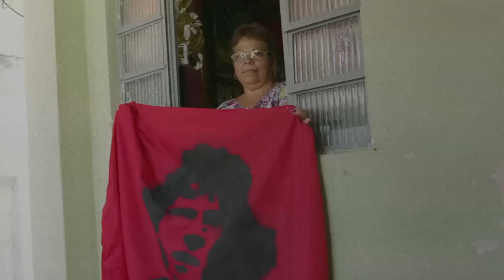Flamengo / Isso aqui é Flamengo!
A NBS desenvolveu o branding “Isso aqui é Flamengo”, slogan que ganhou destaque na campanha de sócio torcedor do clube. O filme foi produzido pela Stink Films.

Evocando a história e os símbolos do time para se comunicar com seu torcedor, o Flamengo fez um anúncio para a TV e internet, com a assinatura da agência NBS e narração de Marcelo D2 (que também torce para o time,). A ideia é descrever o sentimento de união e paixão que ultrapassa a noção de clube de futebol. O filme tem 81 segundos – em referência ao ano do título mundial conquistado pelo Flamengo.

A campanha quer mexer com esse sentimento único que move mais de 40 milhões de brasileiros que torcem pelo clube e convoca-los a se tornarem sócios torcedores, com benefícios exclusivos.

Não é uma torcida, é uma Nação. Não é torcedor, é devoto. E brota de todo lado. Os títulos, os ídolos - tudo é diferente, você sabe. Isso aqui é Flamengo! E você pode sentir o orgulho de ter ainda mais Flamengo

Ficha Técnica
Titulo: “Isso Aqui”
Duração: 30” + 1 versão estendida
Cliente: Clube de Regatas do Flamengo
Produto: Sócio Torcedor
Ano de Produção: 2017
Agência: NBS
Diretor de Criação: André Lima
Head of Art: André Havt
Criação: André Lima, André Havt, Rodrigo Dorffman e Luiz Cesar “Steve”
RTV: Andrea Metzker e Luiza Maggessi
Atendimento: Júlia Barros, Rafaela Lua, Camilo Coelho e Carolina Pessino
Planejamento: Roberto Vianello
Branding: André Lima, André Havt, Renato Jardim, Rodrigo Dorfman e Guiga Cunha
Produtora: Stink Films
Direção: Salsa
Diretor de Fotografia: Daniel Venosa
Assistente de Direção: Isabela Saboia
Diretora Executiva: Ingrid Razl
Produtor executivo: Guilherme Passos
Gerente de projetos: Carolina Junqueira
Coordenação de produção: Paula Macedo, Rogerio Maestro
Produção: Bernardo Portella e Guilherme Meirelles
Produtor de Objetos: magno Alves
Editor: Danilo Abraham
Pós-produtora: Humanoide
Color Grading: Marla Color Grading
Produtora de Áudio: Satélite Áudio
Produção e Finalização: Roberto Coelho, Kito Siqueira e Equipe Satélite
Atendimento Produtora de Áudio: Fernanda Costa e Nicole Bonani
Locutor: Marcelo D2